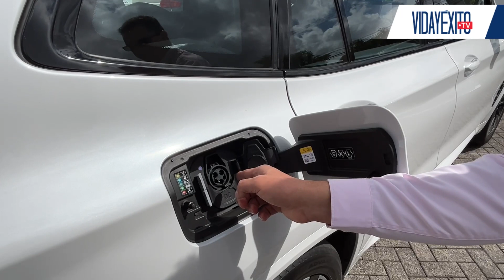Conozca el BMW iX3